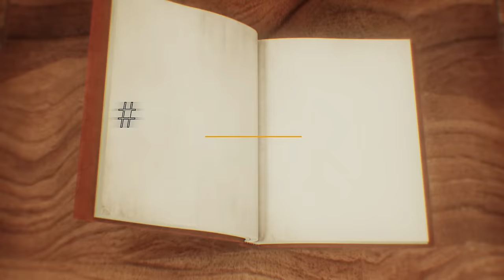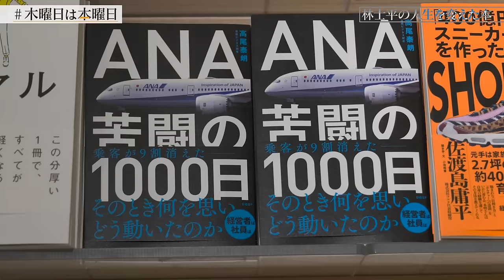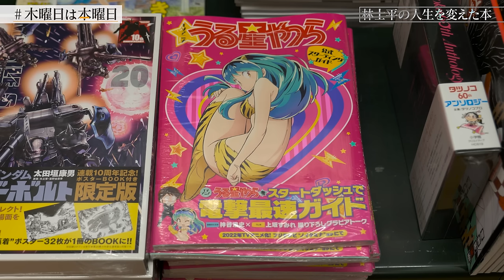【林士平】オリジナルなものを生み出すためのトレーニング｜木曜日は本曜日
本屋を愛する著名人や作家、インフルエンサーの皆さまが「人生を変えた本」を紹介する動画シリーズ。

第７弾では、「少年ジャンプ＋」の編集者として スパイファミリー や チェンソーマン などの大ヒット作を担当されている 林士平 さんが登場！

・林さんが漫画家に本を薦める理由
・映画化する時に正気か？と思った本
・林さんにとって「本屋さん」とは？
などについて語っていただきました。

■林士平さんの人生を変えた10冊はこちら！

■林士平さん プロフィール
2006年、株式会社集英社に入社。「月刊少年ジャンプ」「ジャンプSQ.」の編集者を歴任し、現在は「少年ジャンプ＋」編集部員。
連載中の担当作品は『SPY×FAMILY』『チェンソーマン』『HEART GEAR』『ダンダダン』『神のまにまに』『全部ぶっ壊す』『アンテン様の腹の中』『宇宙の卵』『ベイビーブルーパー』『幼稚園WARS』。

■ロケ地となった本屋はこちら！
有隣堂 アトレ恵比寿店
住所　　：東京都渋谷区恵比寿南1-5-5 アトレ恵比寿5F

■「木曜日は本曜日」プロジェクトとは？

中小企業新戦略支援事業（団体向け）に係る特別支援『デジタル技術活用による業界活性化プロジェクト』